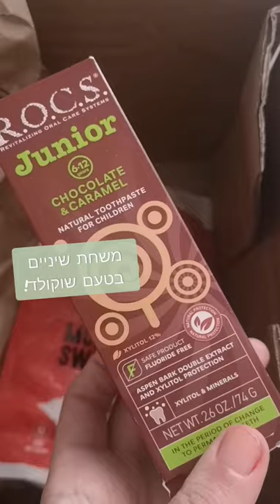מה דיאטנית אוכלת? | מוצרים מומלצים מאייהרב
מה דיאטנית אוכלת? מה תזונאית מכניסה לגוף שלה? אחת לתקופה אני מתחדשת במוצרים מאיי הרב. יש כאן אבקות, מאכלים ודברים טובים שלא ניתן להשיג בישראל. תוך פחות משבוע זה אצלי בבית. בסרטון הקצרצר הזה, אני משתפת אתכם במה שהגיע אליי בהזמנה האחרונה. אם אתם אוהבים את השיתוף של המוצרים המומלצים שלי תכתבו לי את זה למטה בתגובות ואל תשכחו לעשות לייק לסרטון. את המוצרים ניתן לרכוש עם הנחה במומלצים של יפית שבאתר שלי

וגם כאן (קוד הנחה של 5% כבר מוזן בתוך הקישור)

אני מזמינה אתכם לעקוב אחריי במדיות החברתיות כדי להישאר הכי מעודכנים: 🧚